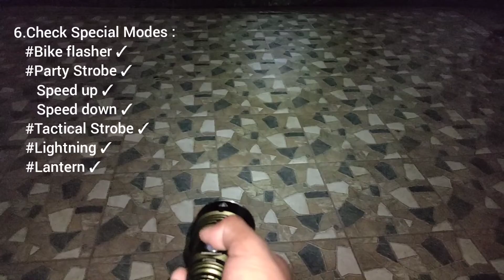[TUTORIAL] Problem yang BIASA Terjadi/Common Trouble ASTROLUX FT02S & How to Fix/Repair the Driver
Pembahasan soal service astrolux :
▶️Battery 21700 :
1.Recommended untuk driver standart/unit build up
 @LG chem M50T(long endurance/hi-cap battery with less turbo mode output for multiple leds) :
atau
@Samsung SDI 50E(long endurance/hi-cap battery with less turbo mode output for multiple leds) :
2.Recommended untuk driver mod/upgrade
Samsung SDI 40T(*recommended for multiple leds) :
3.Drain current paling tinggi Samsung SDI 30T(higher turbo mode output for multiple leds with less battery capacity) :

▶️Battery 18650 :
1.Recommended untuk driver standart atau unit build up

*Khusus untuk led nichia 219 series yg menggunakan driver di bawah 4A,jika butuh kapasitas battery yg tinggi,bisa pakai Panasonic NCR18650B

2.Recommended untuk driver mod dan multiple leds
   @Samsung 30Q :

▶️Battery 18350
hi-cap battery dengan drain current medium :
@Coilgear 18350 :

Yg butuh drain current lebih tinggi untuk memaksimalkan output driver yg mod bisa pakai Vapcell,gunakan model flat top untuk yg pakai spring..dan gunakan yg button top untuk yg menggunakan contactor pin pada drivernya
1.Vapcell merah flat top :

Yang butuh endurance(hi-cap battery dengan drain current lebih rendah)untuk unit dengan driver standart,bisa pake vapcell hijau

▶️Battery 14500
Untuk single led,driver standart dan maen arus lebih rendah :

(High Drain)untuk multiple leds,driver kondisi mod dan butuh arus lebih tinggi
▶️Recommended Charger :
Paling murah dan bandel Xtar Ant MC1 Plus (Single slot KHUSUS Li-ion 3.6-4.2V+Charging 1A max) :

Produk2 yg di rekomendasikan diatas adalah semua produk yg sudah pernah kami beli selama periode th 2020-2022 dan sudah kami test pakai,jika ada perubahan stok dan spesifikasi produk dari seller..maka itu diluar tanggung jawab admin channel ini 🙏